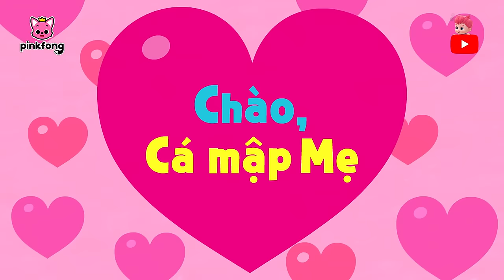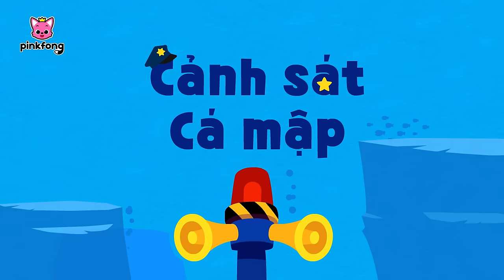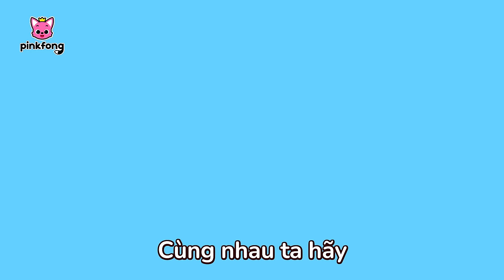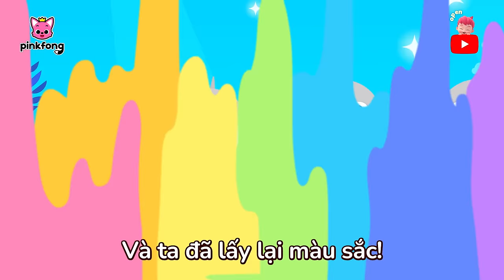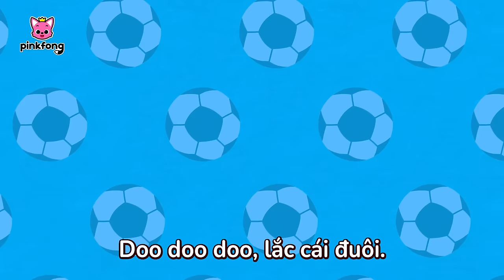Mẹ ơi, con yêu mẹ 💕👩‍🍼 Ngày của Mẹ + Tuyển tập | Cá Mập Con Baby Shark Pinkfong! Nhạc thiếu nhi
00:00:00 Ngày của Mẹ, Ngày của Ba (Mother's Day, Father's Day)
00:01:02 Chào, Cá mập Mẹ (Hey, Mommy Shark)
00:02:20 Mẹ thương bé nhiều lắm (Mommy Loves You)
00:03:52 Baby Shark
00:05:28 Cùng bắt gia đình Cá Mập Trộm Cắp (Thief Shark Family Hide and seek)
00:15:21 Cá Mập Con và hơn thế nữa (Baby Shark More and More)
00:16:46 Ở đâu cá mập bố? (Where is Daddy Shark?)
00:17:32 Cá Mập Con (Baby Shark)
00:18:53 8-Bit Cá Mập con (8-bit Baby Shark)
00:20:21 Cảnh sát Cá mập (Police Sharks)
00:21:32 Ăn Chuối cùng gia đình Khỉ (Monkey Banana)
00:23:02 Baby Shark Faster 1.5x
00:24:03 Ô tô con (Baby Car)
00:25:41 3D Baby Shark
00:27:08 Chơi trốn tìm cùng Gia đình Cá mập (Hide and Seek with the Shark Family)
00:33:02 Cá mập con và Khủng long (Baby Shark-Rex)
00:34:39 Gia đình Cá Mập trốn tìm trong công viên khủng long (Shark Family Dinosaur World Hide and Seek)
00:44:47 Ăn Chuối cùng gia đình Khỉ (Monkey Banana)
00:46:16 Tìm Chữ Cái cùng Gia Đình Cá Mập (Shark family's Alphabet Hide and seek)
00:56:06 Rửa tay của bạn với Cá Mập con (Wash Your Hands with Baby Shark)
00:57:31 Chơi trốn tìm cùng gia đình Cá Mập Mini (Mini Shark Family Hide and Seek)
01:07:39 Baby Shark Faster 2.0x
01:08:20 Baby Sharkcito
01:10:22 Vui lên nào cùng Cá Mập Con (Be Happy with Baby Shark)
01:11:36 Cá Mập Con (Baby Shark)
01:13:13 Trốn tìm cùng gia đình Cá Mập Zombie (Zombie Shark Family Hide and Seek)
01:23:11 Màu sắc của mình biến đâu mất rồi? (Where Did My Color Go?)
01:26:16 Quái xế Cá Mập Con (Baby Shark Monster Truck)
01:28:19 Baby Shark Faster 1.5x
01:29:20 Chơi trốn tìm trong nhà tắm cùng Cá Mập Con (Baby Shark's Bathtime Hide and seek)
01:39:03 Cá mập con chiến thắng (Victory Baby Shark)